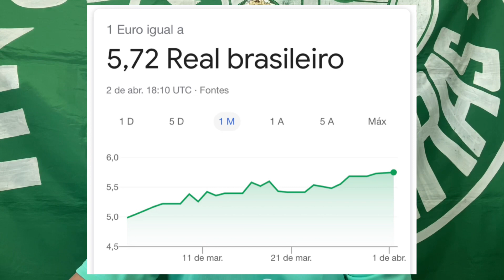CAVANI NO PALMEIRAS? | VERDÃO VENCE DISPUTA DA PUMA | MANCHA VERDE 👏🏻 | PRESIDENTE DA FIFA 👏🏻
PRECISA DE SEGURO DE CARRO, RESIDÊNCIA, VIAGEM E ETC?
Peça sua cotação agora mesmo com o cupom: PARMERA